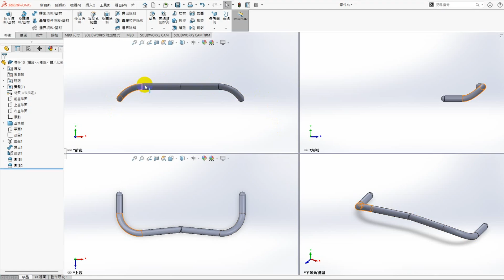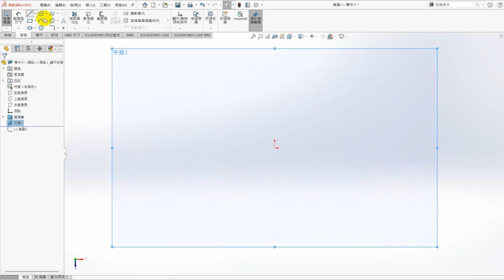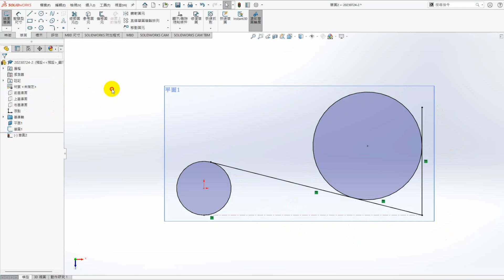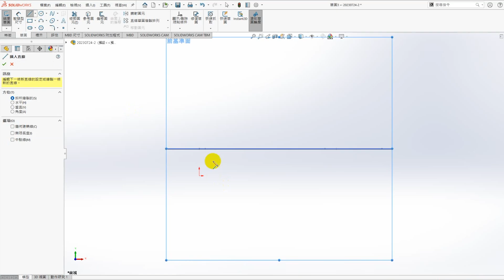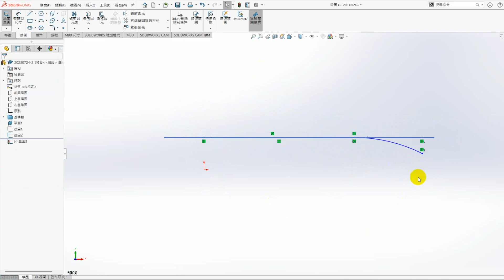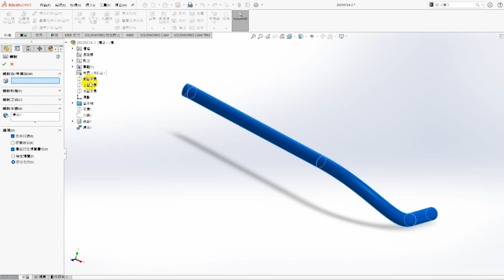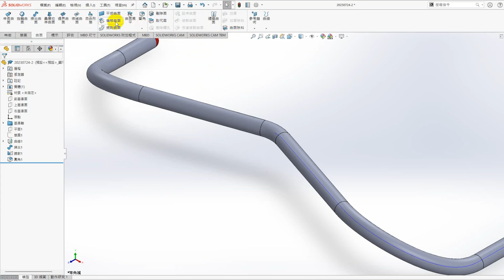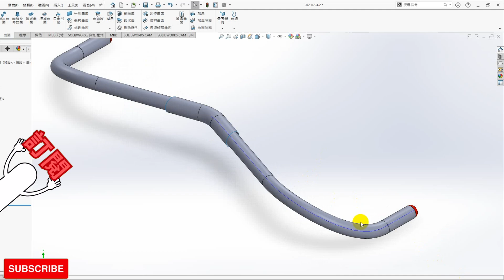【solidworks】設計師必娶"掃出"指令｜加入投影曲線｜出得廳堂入得廚房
【solidworks】設計師必娶"掃出"指令
今晚7點阿儒要介紹掃出+投影曲線的應用~
單純的使用1個草圖只能畫出平淡無奇的掃出
如今使用2個不同基準面的草圖 恩! 就可以變出有趣的掃出噢!

這個掃出可以應用的場合實在太多了!
出得廳堂 入得廚房，這麼好的對象怎麼能不認識 ((被安導踹

還請大家多多給予支持~ 留言給阿儒寶貴的建議 ^A^/
加入模艦隊! 跟阿儒一起成為更好的自己吧!